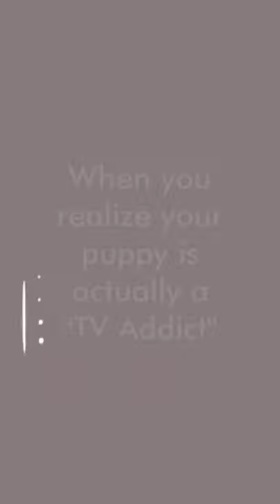Cute Beagle Puppy Watching TV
Rio's new past time is watching TV. When he doesn't get enough attention, he chooses to watch TV with everyone. Some times more intensely than us... This little guy never stops amusing me...